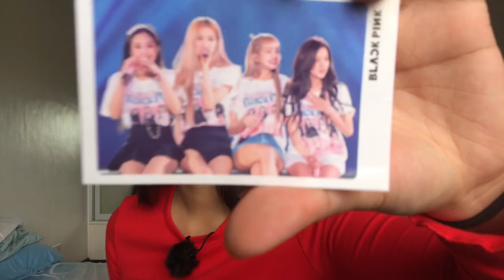WHAT’S IN MY EVERYDAY BAG? | Nina Rica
I am not a makeup artist.